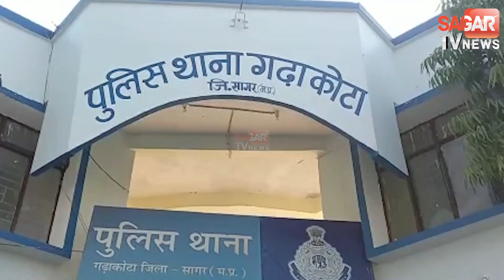सागर-15 साल से फरार चल रहे आरोपी को पुलिस ने पकड़ा || SAGAR TV NEWS